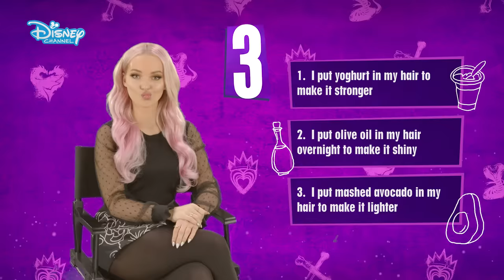Descendants 3 | Truth Or Lie Challenge ft. Dove Cameron 😱 | Disney Channel UK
What does DoveCameron put in her hair to make it shiny, and is Dove's favourite snack strawberries dipped in mustard? 😱

How well do you think you know Dove Cameron A.K.A. Mal from Descendants3!? 😱 Take on this 'Truth Or Lie Challenge' where Dove will reveal 2 lies and 1 truth about herself, and it's your mission to choose which of the statements is the real deal! 💜

Let us know your score below! ⬇️⬇️

✨Watch Descendants 3 on Disney Channel UK! ✨

Watch sneak peeks and clips from all of your fave shows and original movies like Raven’s Home and Descendants 3!

Want music? We have Liv And Maddie, and Penny On M.A.R.S.! Love adventure? Check out Miraculous Tales of Ladybug & Cat Noir, K.C. Undercover and Bunk’d!

Fancy some Disney Channel Classics? We’ve got Hannah Montana, and That’s So Raven!

Prepping for a movie marathon? See your fave moments from High School Musical, Teen Beach Movie, Z.O.M.B.I.E.S. and SO. MUCH. MORE!

DESCENDANTS 3

The wait is over Descendants fans – the Villain Kids are BACK! 🙌
Mal, Evie, Carlos and Jay return to the Isle of the Lost to recruit a new batch of villainous offspring to join them at Auradon Prep. 🏫

However, when a barrier breach jeopardises the safety of Auradon during their departure off the Isle, Mal resolves to permanently close the barrier, fearing that nemeses Uma and Hades will wreak vengeance on the kingdom.

Despite her decision, an unfathomable dark force threatens the people of Auradon, and it's up to Mal and the VKs to save everyone in their most epic battle yet. ⚔️
In this ultimate test of good versus bad, who will win?⚡

Mal (DoveCameron) is the daughter of Maleficent. She is a natural leader and is driven, confident and street smart. However she often feels torn between two worlds and has to decide whether to follow the path of good or evil. ❤️🖤

Evie (SofiaCarson) is the daughter of the Evil Queen. She can be flirty and charming, but is also intelligent and works hard at school. Evie wants to help her friends succeed, but also wants to follow her heart to make herself truly happy. 💖

Carlos (CameronBoyce) is the son of Cruella de Vil. He is very intelligent and is loyal and caring. He is a good friend and is also witty and knows how to make people laugh. 🤣

Jay (BoobooStewart) is the son of Jafar. He is athletic and likes to have fun. He can sometimes get up to mischief, but is ultimately a loyal friend and a team player. 💪

Ben (MitchellHope) is the son of Belle and the Beast. He is a natural leader and is caring and brave. He is idealistic and believes in redemption, although he can doubt himself at times. 👑

Hades (CheyenneJackson) was Lord of the Underworld and is bitter about his lot in life. Sick of being stuck on the Isle of the Lost, he’s now angry and looking for revenge. 😡

Uma (ChinaAnneMcClain) is the daughter of Ursula. She hates Mal and wants riches and magic on her side. She’s more than ready to take revenge on the VKs. 🌊